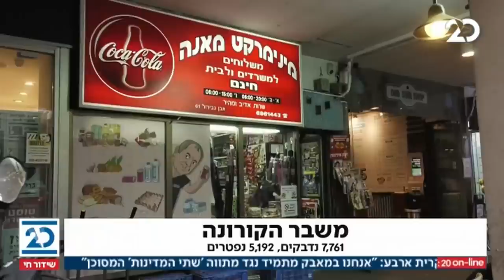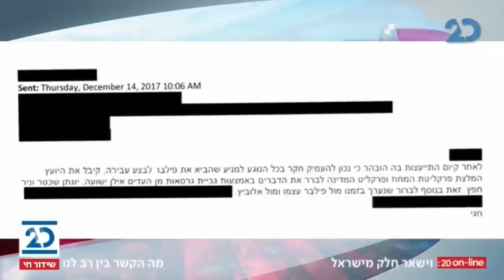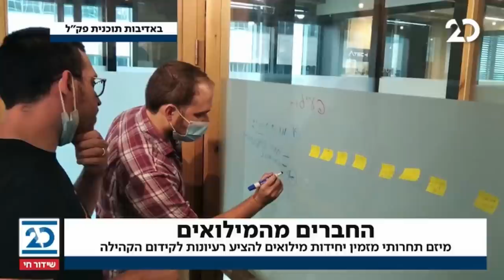המהדורה המוקדמת עם ליטל שמש | 9.2.2021 | התכנית המלאה